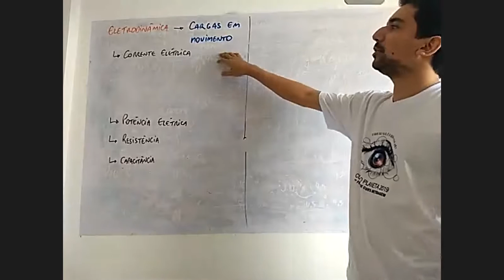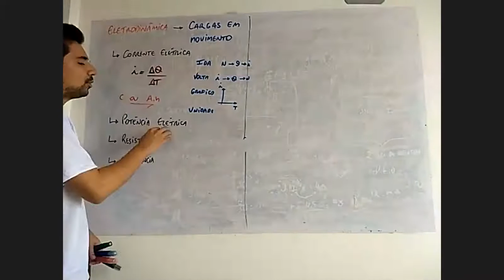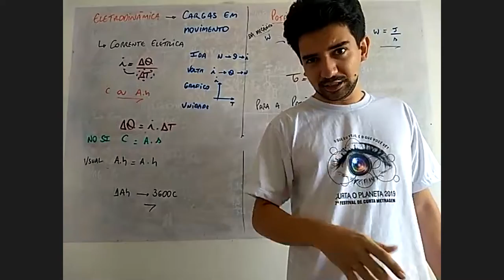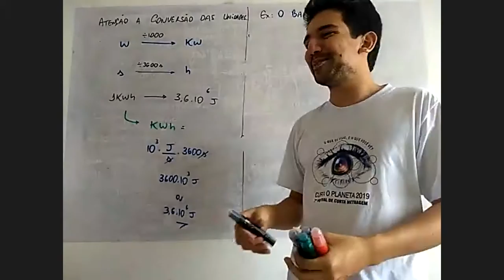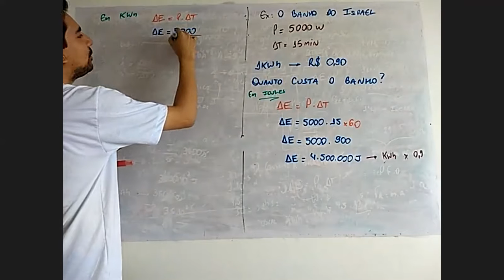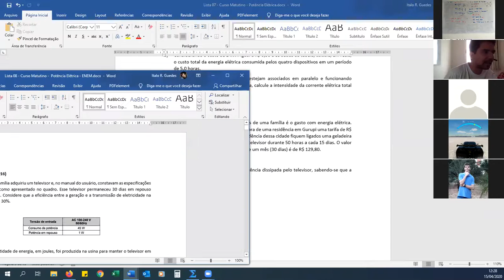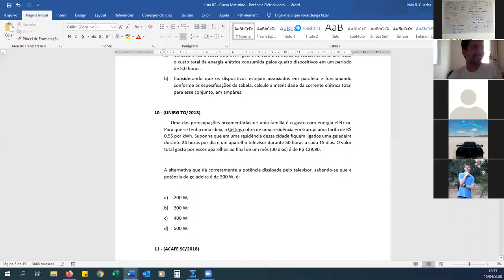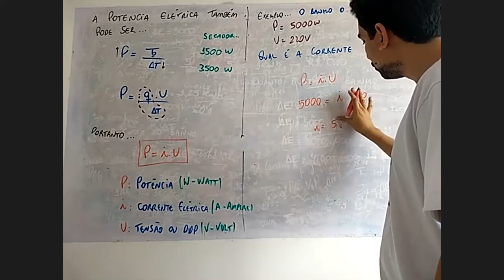Planeta - Aula - Curso Matutino - 15/04/2020 - Física - Ítalo Vector - Potência Elétrica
Nesta aula falamos sobre potência elétrica,
consumo de energia
Potência útil.